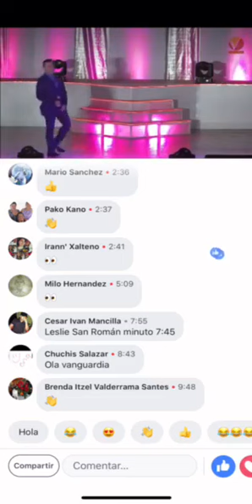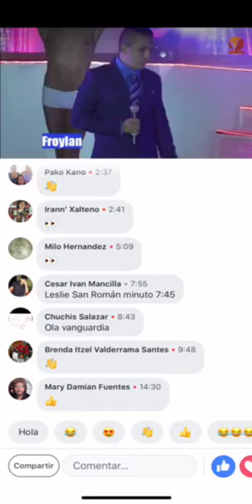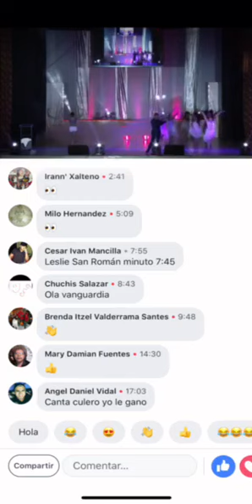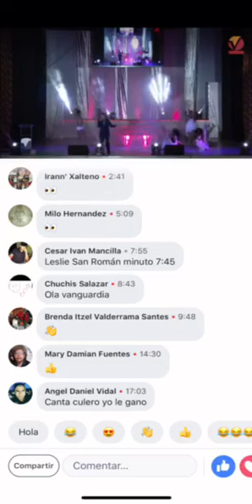Angel | Jhon Secada | COVER | Froylan Hernandez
Cancion : Ángel
Interprete original : Jhon Secada
Cover. FROYLAN HERNANDEZ CRUZ
LOCACION: Teatro social seccion 30
FINAL DEL CONCURSO TU VOZ A LA VANGUARDIA